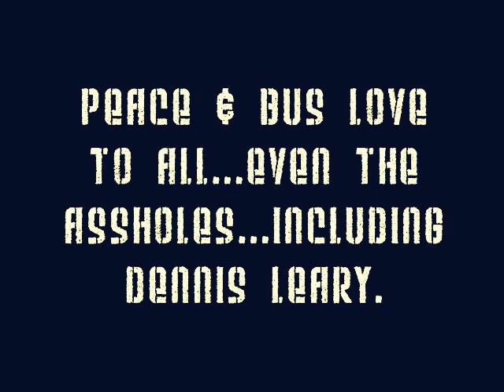SGCBus Presents: I'm an Asshole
Not the best editing, but eh, good enough. "Am I the only one who's gonna give around here?!"

Some content is posted on pheed.com that is not posted on Facebook or Twitter.

Peace & Bus love